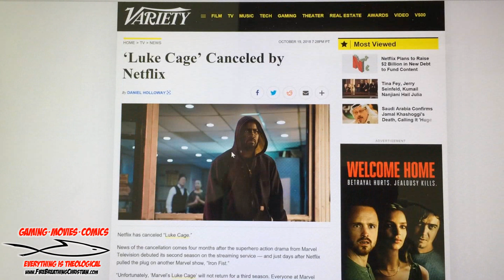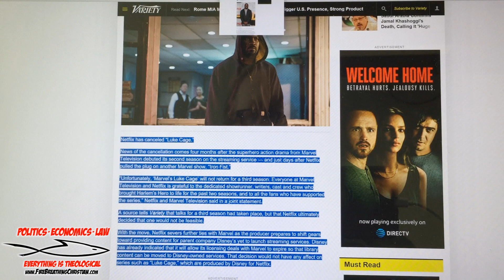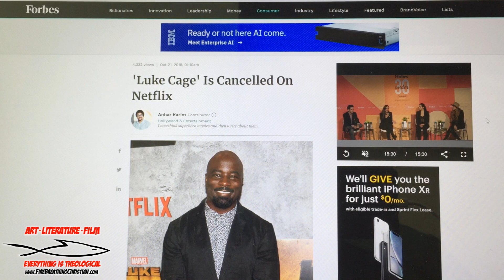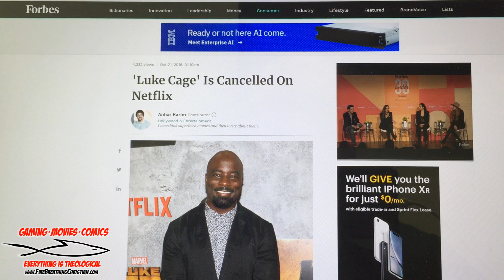Did sleaze and stupidity help kill Luke Cage and Iron Fist?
Could the sheer stupidity of Iron Fist and the sleazier moments of Luke Cage have played at least a contributing role in the cancellation of the Netflix productions? It's hard to say for sure, but it seems likely that at least some viewers were turned away by the SJW obsession with idiotic stories and pig-like behavior from "heroes". Let's hope that Marvel and Netflix will learn lessons from these cancellations and adjust accordingly...